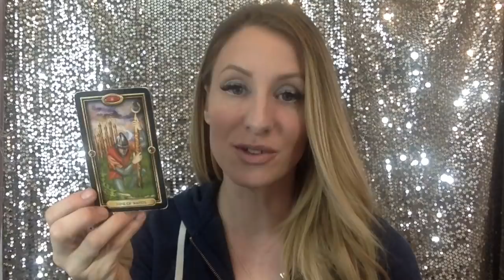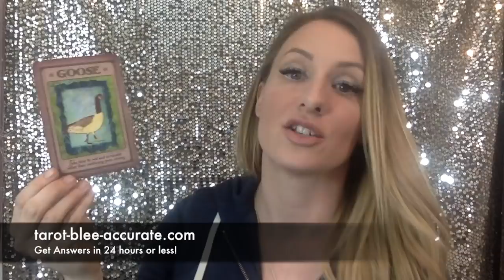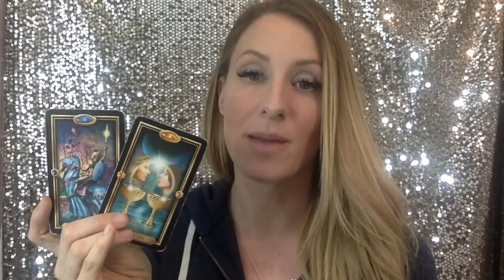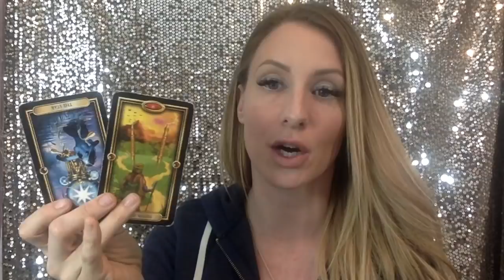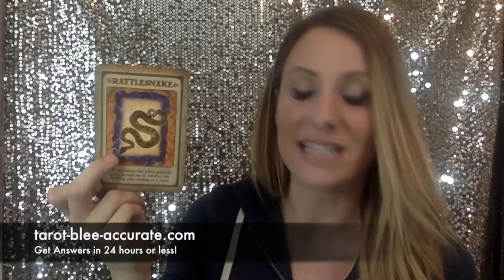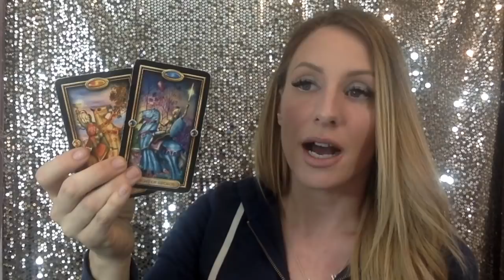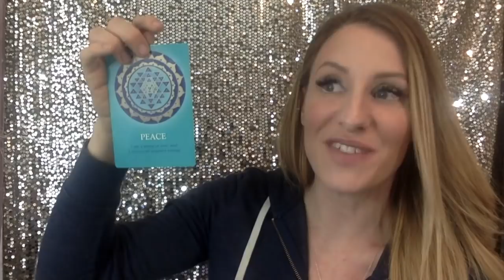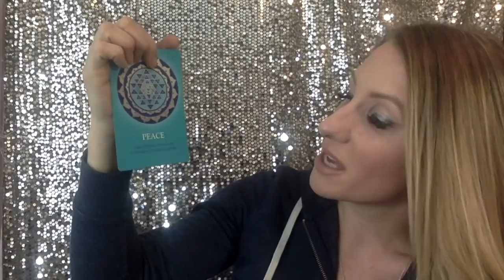Scorpio Tarot Reading March 2018- SNAKESKIN- Shedding the Old To Welcome New/Better/Healthier!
Scorpio! In March 2018 you're shedding your old and welcoming in something new and more beautiful beneath it. Your intuition lead you here! Congrats on the new, better and healthier reality you're stepping into!